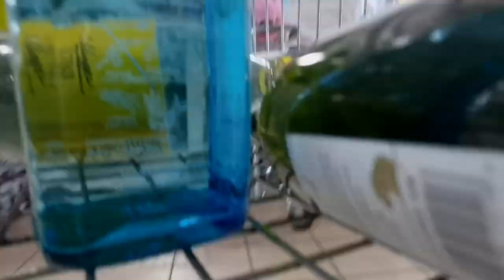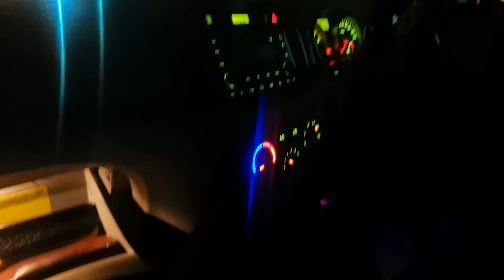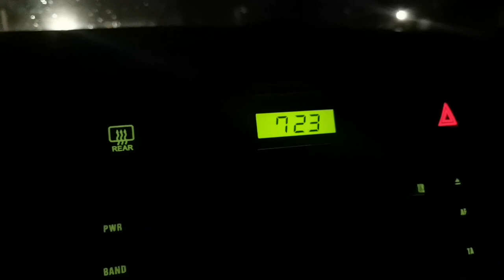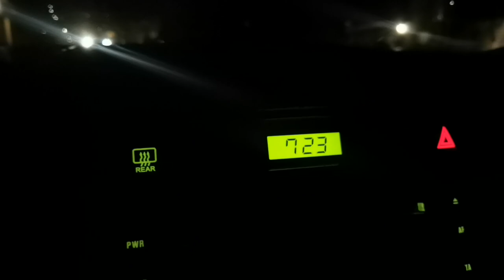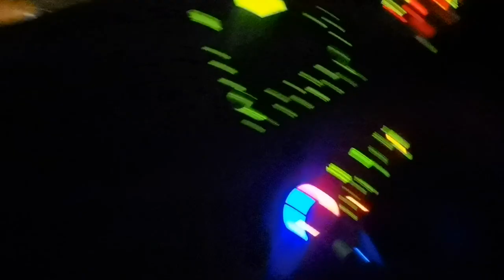This is how you handle authorities when travelling from SA to Lesotho|| Lesotho Vlog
Travelled to Lesotho with my love Manani. I was entertained by how she relates to authorities lol! My stay at her home was full of so much love, warmth and incredible hospitality!